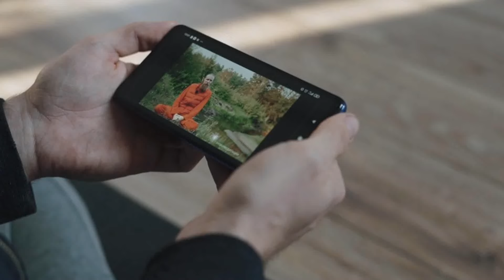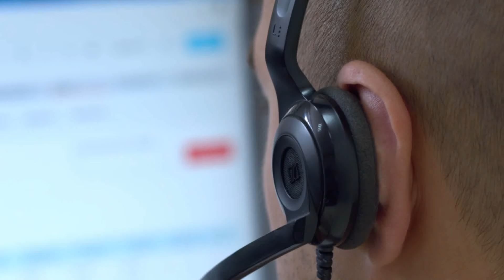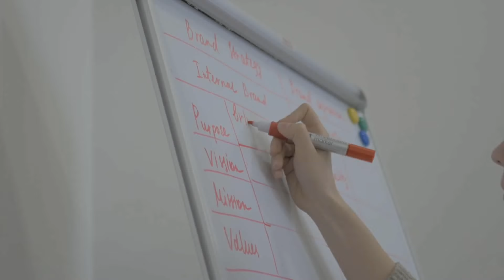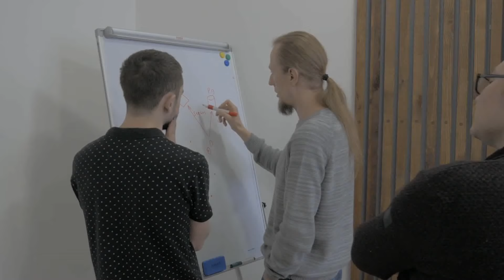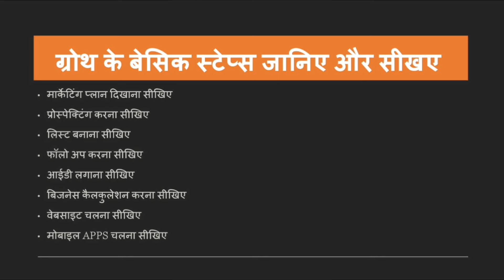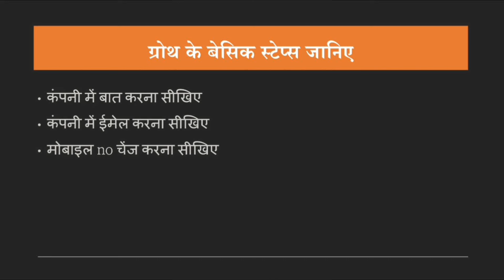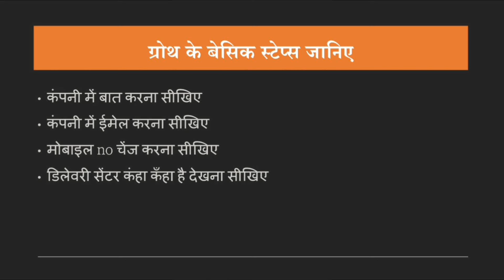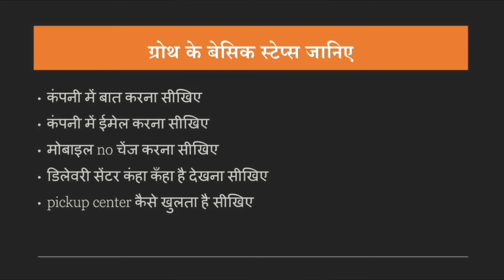नए जमाने के basic steps | Network marketing | Ajit chakravarti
"नमस्कार दोस्तों! आपका स्वागत है हमारे नए वीडियो पर। इस वीडियो में, हम आपको बताएंगे नेटवर्क मार्केटिंग में सफल होने के बेसिक स्टेप्स जो नए जमाने के हैं। जानें कैसे आप अपने नेटवर्क मार्केटिंग व्यवसाय को बढ़ावा दे सकते हैं और अजीत चक्रवर्ती के साथ सीखें कि कैसे आप अपने कार्य को एक नए ऊंचाई तक ले जा सकते हैं। तो देर किस बात की? अब वीडियो देखें और सीखें!"
"Hello friends! Welcome to our new video. In this video, we will discuss the basic steps for success in network marketing in today's era. Learn how you can boost your network marketing business and discover with Ajit Chakravarti how to take your work to new heights. So, what are you waiting for? Watch the video now and learn!"